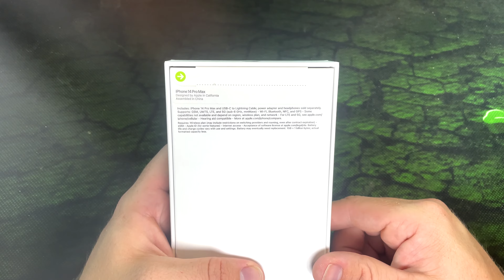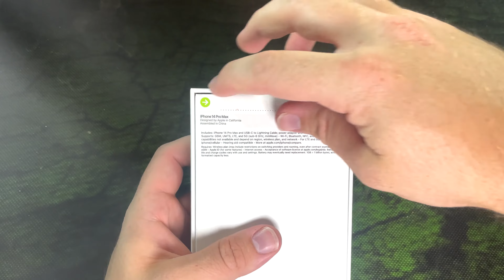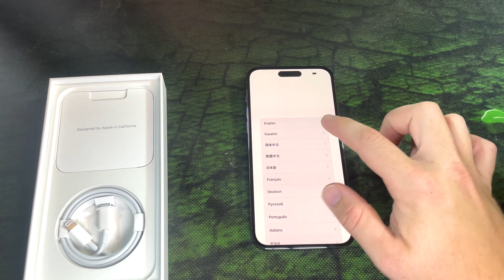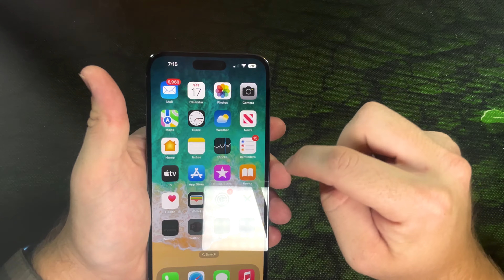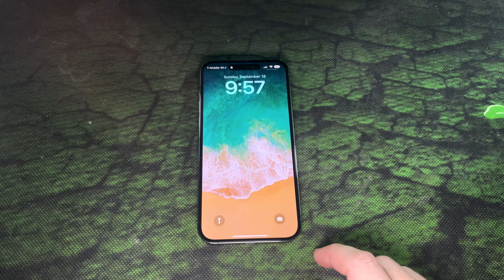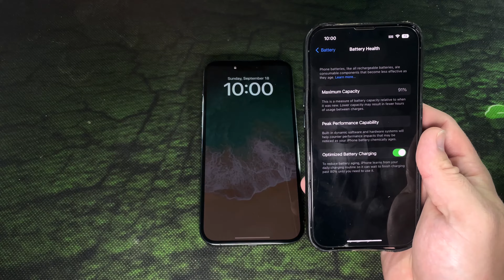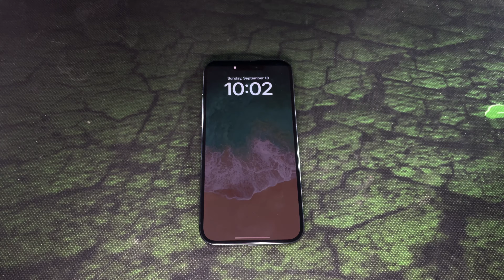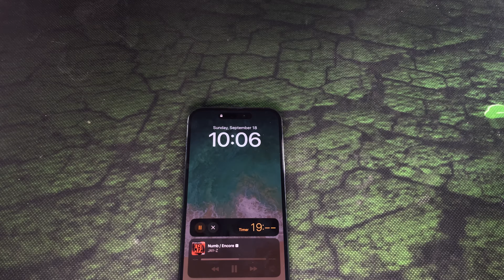iPhone 14 Pro Max Unboxing & First Impressions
UNBOXING the new iPhone 14 Pro Max + MY THOUGHTS!
Apple iPHONE 14 PRO MAX UNBOXING, SETUP and FIRST IMPRESSIONS!
The iPhone 14 Pro Max is available now starting at $1099 for 128GB.
iPhone 14 Pro is available in four colors; Space Black, Silver, Gold and Deep Purple.